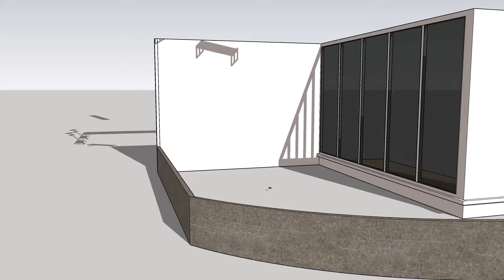Practica de animación básica y render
Con el uso de programas como  animator , SketchUp, Vray y PS se pueden lograr muy buenos resultados para una visualización rápida y efectiva con los clientes.